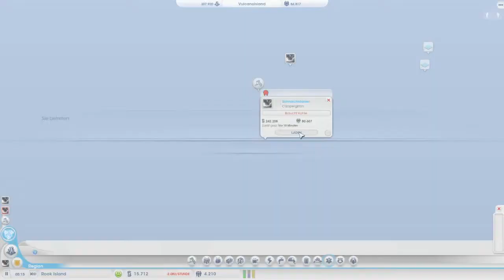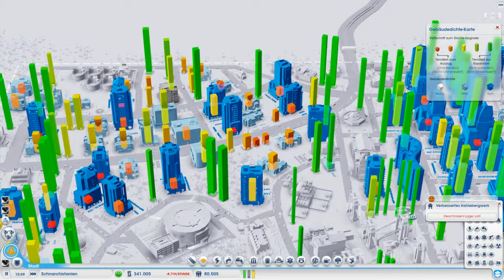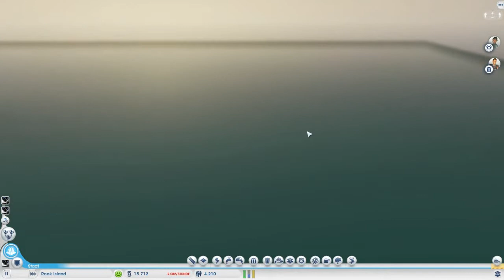SIMCITY | Let's Play SimCity #012 Recycling | HD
Ich habe mich noch einmal an SimCity gewagt :D
In dem Spiel geht es darum eine oder gar mehrere Städte
aufzubauen und diese Wirtschaftlich so gut oben zu halten dass man entweder
reich wird oder eine beliebte Stadt hat. Im Enteffekt hat es kein richtiges Ziel ^^

LPGamerDragon
Dieser Kanal gehört zwar primär mir, allerdings kommen
andauern neue im Multiplayer gespielte Let´s Plays
dazu.

Auf Facebook und Steam könnt ihr mich natürlich auch finden

Auf Steam: xxdrachex
Auf Origin: Camperglitch

Des weiteren wünsche ich euch viel Spaß beim zuschauen.
Lasst doch ein Abo oder einen Kommentar da.